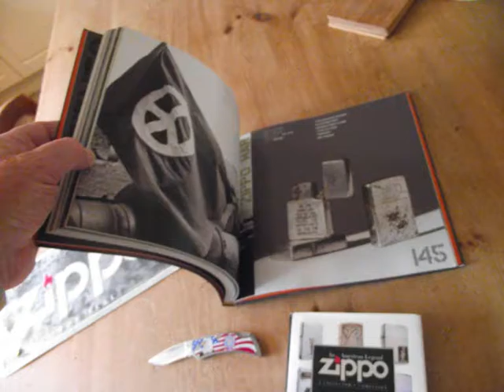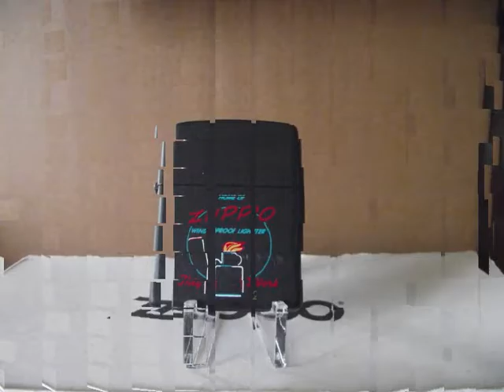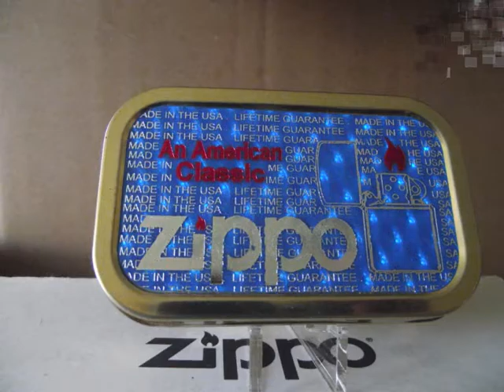zippo final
My Zippo collection